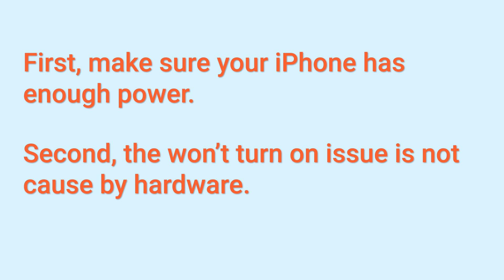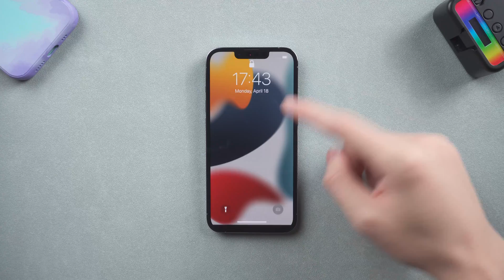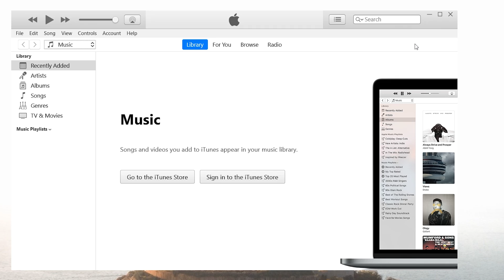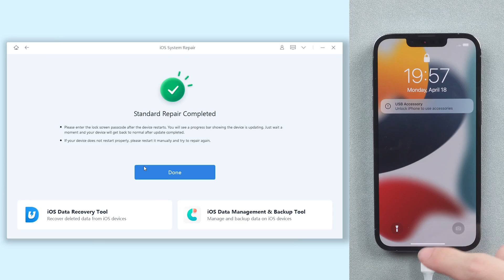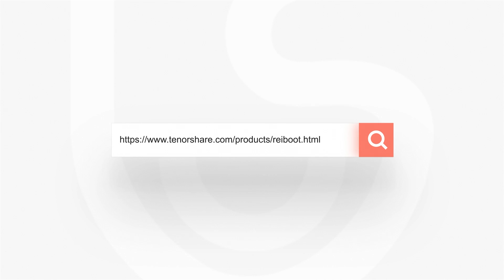iPhone Won't Turn On? Here is the Fix!!! [2023] - iOS 16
iPhone won’t turn on for some reason? Don’t worry, as long as it was not caused by the hardware issue, you can follow this video to fix iPhone won’t turn on situation.

Timestamps:
00:00 Intro & Preview
00:21 Pre-Check
00:42 Method One: Force Restart
01:30 Method Two: Repair With iTunes
02:48 Method Three: ReiBoot(No Data Loss)
03:46 Repair iPhone Won’t Turn On Succeed.

⚠If iPhone won't turn on situation is caused by the hardware issue, then all you can do is go to the Apple store to look for help.